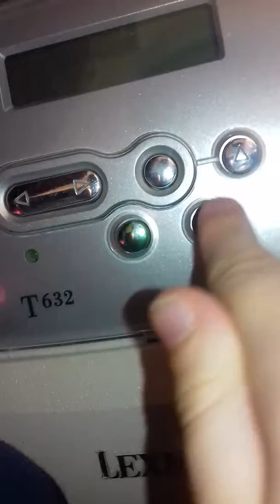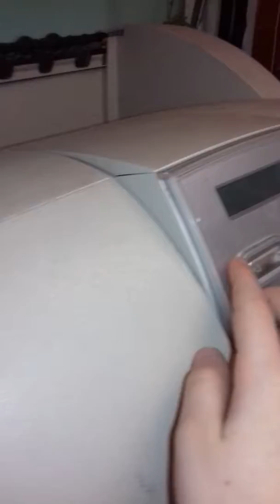21 martie 2018